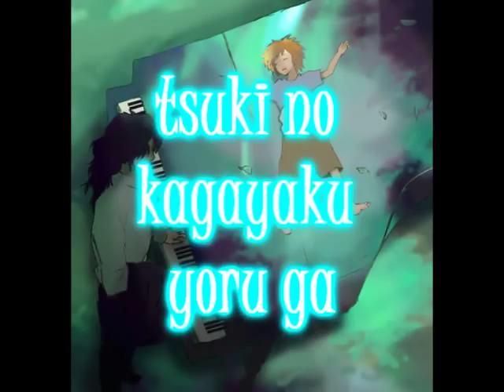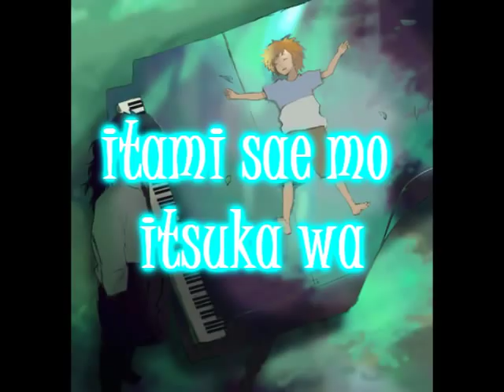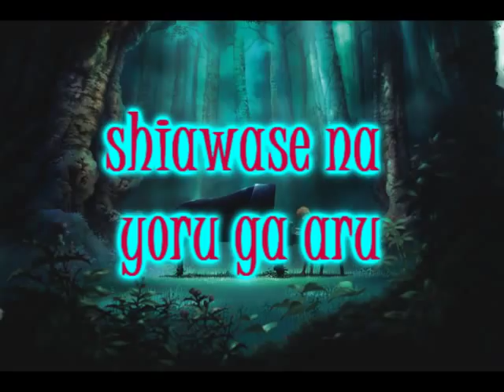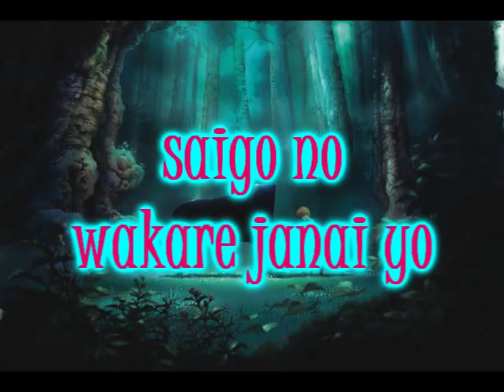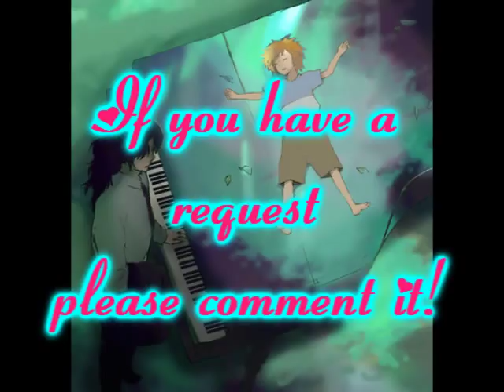Moonshine+Lyrics [ピアノの森 Nao Matsushita]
Moonshine[Tsuki akari] by Nao Matsushita with Romaji Lyrics on the video also featured in the movie Piano no Mori!!
Comment, rate and I hope you enjoy!